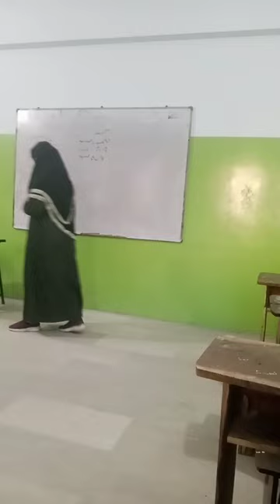The Horizon coaching center at Korangi Crossing